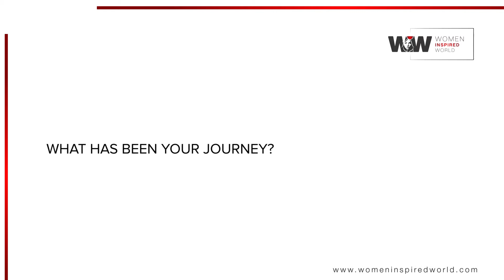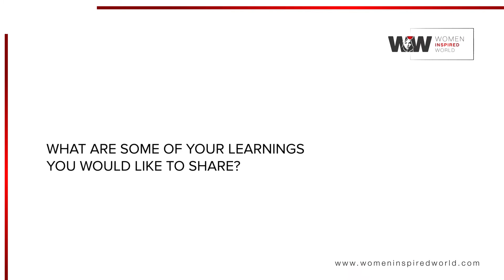SMITA BHARTI – Executive Director – SAKSHI – REGD. NGO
"When you have conviction many obstacles fade away," Smita Bharti's journey has been a roller coaster with its share of ups and downs but what got her this far is her grit, determination, and perseverance. Catch Smita's wonderful journey on Women Inspired World's December issue.